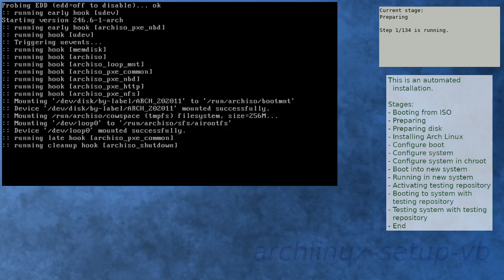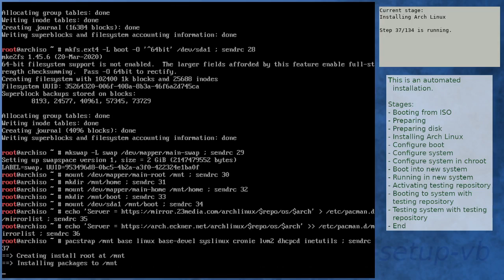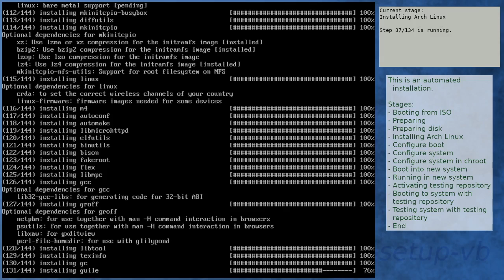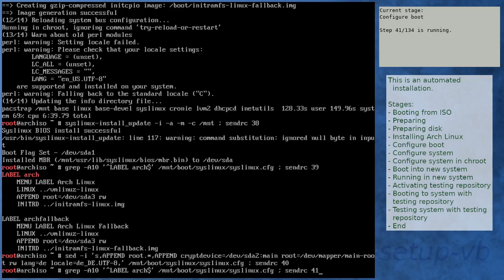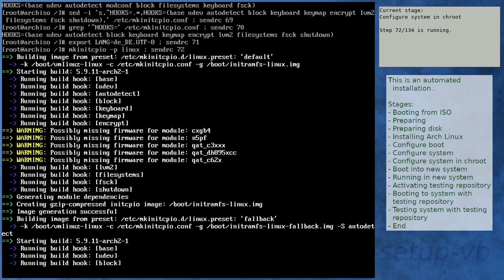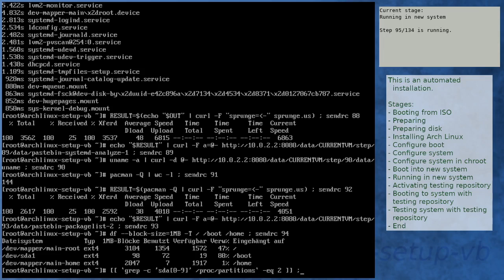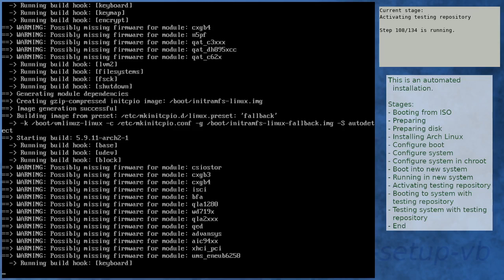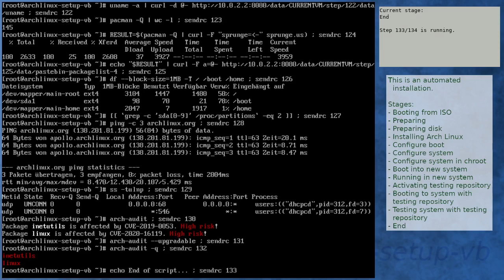Arch Linux installation recording to kernel 5.9.11-arch2-1 (core)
Summary:
[00:00] Booting from ISO
[01:06] Preparing
[02:16] Preparing disk
[04:03] Installing Arch Linux
[10:47] Configure boot
[11:10] Configure system
[12:15] Configure system in chroot
[16:10] Boot into new system
[17:32] Running in new system
[18:58] Activating testing repository
[22:51] Booting to system with testing repository
[24:04] Testing system with testing repository
[25:21] End

Kernel details:
5.9.2-arch1-1 (ISO)
5.9.11-arch2-1 (after installation)
5.9.11-arch2-1 (after enabling [testing])